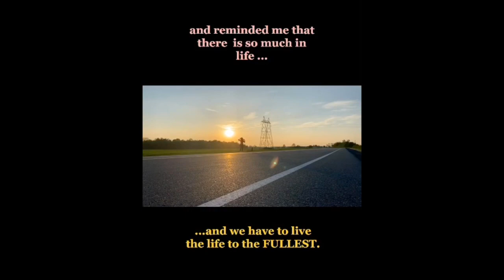Roadtrip | Chasing the sun 🌞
This video is about Roadtrip